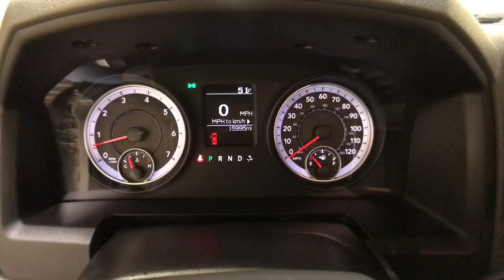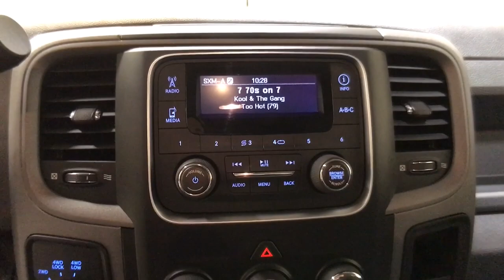2013 Ram 1500 Schenectady, Albany, Clifton Park, Saratoga, Amsterdam, NY 2912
Bright Silver Metallic Clearcoat Used 2013 Ram 1500 available in Schenectady, New York at Metro Ford. Servicing the Albany, Clifton Park, Saratoga, Amsterdam, NY area.

Metro Ford
3601 State St